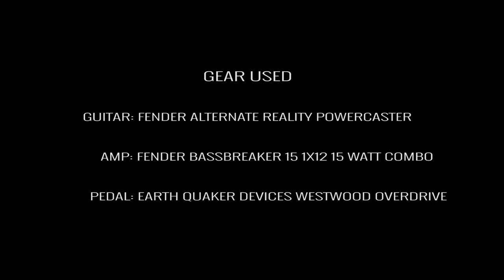TONE CHECK: Fender Alternate Reality Powercaster Guitar Demo | NO TALKING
The Fender Alternate Reality Powercaster is one of the most exciting guitar designs we've seen in years from the brilliant creative minds at Fender. This is a guitar that not only maintains Fender's iconic sound and vibe but pushes the boundaries into new sonic territory that only this guitar can create.

The freshly-designed Powercaster was built from the ground up for high-octane musical fun and the ultimate in tonal versatility. Mixing the giant sound of an Atomic humbucking pickup with the articulate voice of a single-coil soapbar pickup, this guitar’s tone has a bit of an edge to it—perfect for slashing through a dense mix. A roasted maple neck and sweeping pickguard adds some visual flair to this unique instrument.

The secret to this guitar’s slashing tone is the pickup configuration. Unusual for a Fender guitar, we combined the girth of a humbucking bridge pickup with the edgy punch of a single-coil soapbar neck pickup. The “Modern C”-shaped neck is crafted from roasted maple, which makes it strong and resonant, as well as giving it an alluring look. The 9.5”-radius fingerboard is fast-playing and 22 medium-jumbo frets offer a familiar playing feel while extending the guitar’s range. The 24.75” scale length gives the Powercaster a unique feel and voice, and the strings are easier to bend thanks to the reduced tension of the shorter scale. For rock-solid tuning stability we added an Adjusto-matic bridge and sealed tuning machines.

With its offset body, unique pickup configuration and roasted maple neck, the Powercaster is just the thing to add some muscle to your music. Includes deluxe gig bag.

Specs
Color: White Opal
Body: Alder
Body Finish: Gloss Polyester
Body Shape: Powercaster
eck Material: Roasted Maple
Neck Finish: Hand-Rubbed Oil Finish with Gloss Urethane Headstock Face
Neck Shape: Modern "C"
Scale Length: 24.75" (629 mm)
Fingerboard: Pau Ferro
Fingerboard Radius: 9.5" (241 mm)
Number of Frets: 22
Frets Size: Medium Jumbo
String Nut: Synthetic Bone
Nut Width: 1.650" (42 mm)
Position Inlays: White Dots
Truss Rods: Standard
Bridge Pickup: Atomic™ Humbucking
Neck Pickup: MP-90 Soapbar
Controls: Master Volume, Master Tone
Pickup Switching: 3-Position Toggle: Position 1. Bridge Pickup, Position 2. Bridge And Neck Pickups, Position 3. Neck Pickup
Pickup Configuration: HS
Bridge: 6-Saddle Vintage-Style Adjusto-Matic™ with Anchored-Tailpiece
Hardware Finish: Nickel/Chrome
Tuning Machines: Standard Cast/Sealed
Pickguard: 3-Ply Parchment
Control Knobs: Vintage Style Black Plastic Jazz Bass®
Case: Deluxe Gig Bag